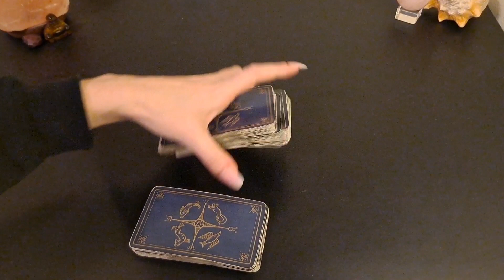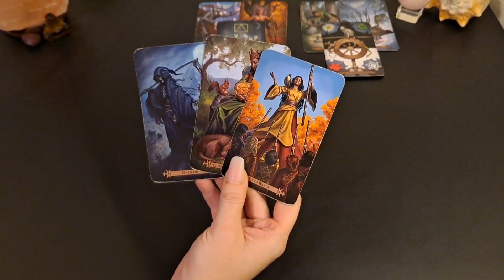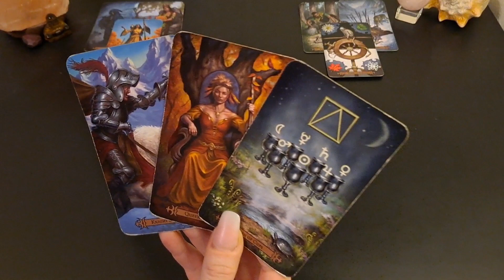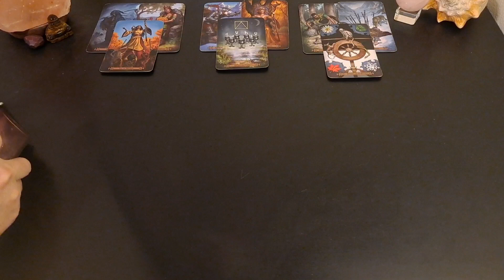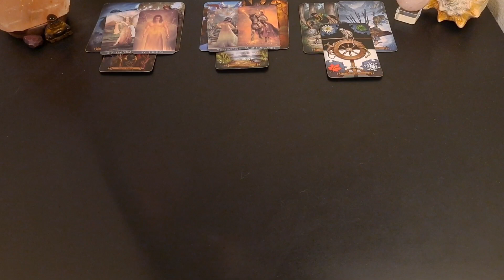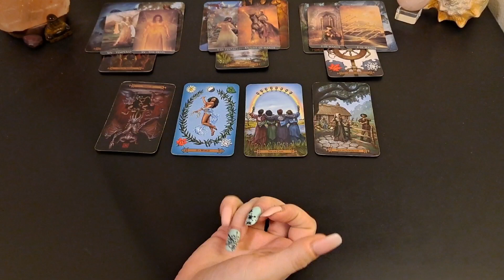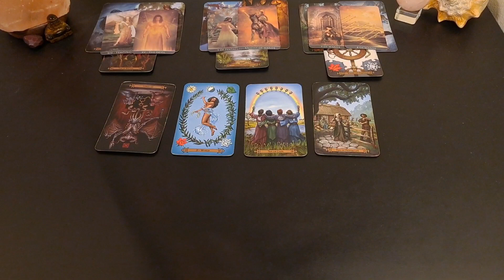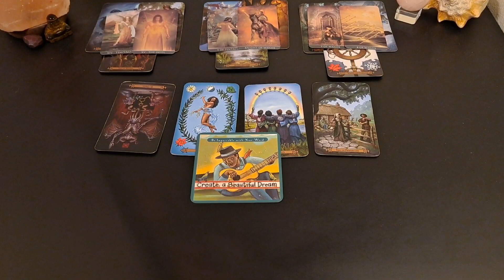♍️ Virgo | Letting go of this toxic cycle | weekly love reading